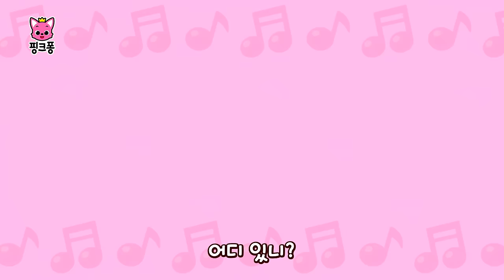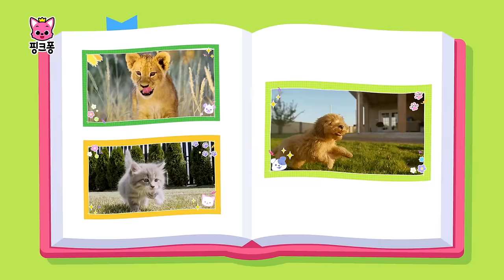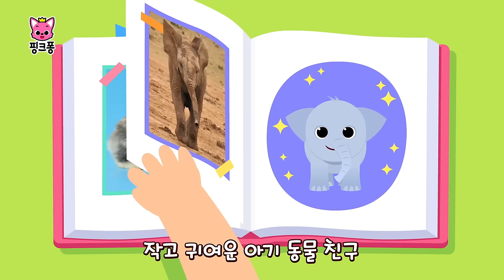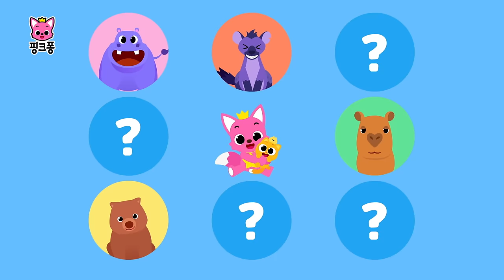핑크퐁 BEST 동물 동요 90분 | ★상어, 사자, 토끼, 오리, 원숭이 외 인기동요 총집합★ | 핑크퐁 동물 농장 총집합! | +모음집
핑크퐁 인기 동물 동요 BEST 30곡 총모음!
친구들이 가장 좋아하는 정글, 바다, 초원, 농장의 동물 친구들이 모두 모였어요!

☆영상 순서
00:00:00 토끼송
00:03:06 농장 동물 댄스
00:06:39 오싹오싹 정글 동물
00:09:19 동물의 왕 사자
00:10:17 강아지송
00:13:21 귀여운 아기 강아지
00:15:07 개미 한 마리
00:18:05 엉금엉금 아기 거북
00:20:08 아기상어
00:21:30 동물 소리를 찾아 줘!
00:24:25 고양이송
00:26:57 펭귄 가족 댄스
00:30:00 오리송
00:33:03 꽥꽥꽥 아기 오리
00:36:06 몽키 바나나 더 신나게 (몽키 바나나 1.5배속)
00:38:59 장난꾸러기 아기 원숭이
00:40:48 농장 버스가 달려요
00:43:47 출동! 슈퍼 버스
00:46:28 농장 동물 손가락 놀이
00:49:15 서프라이즈 에그
00:52:27 멋쟁이 농장 동물들
00:55:11 작고 귀여운 아기 동물들
01:00:02 젖소송
01:02:49 핑크퐁 꼬리 찾기
01:05:45 삐약삐약 병아리
01:08:21 아기 생쥐 찍찍찍
01:11:19 고양이 가족
01:13:06 정글 수수께끼
01:18:44 씰룩씰룩 아기 공룡
01:21:43 동물 똥의 비밀

‘토끼송‘ 가사
귀여운 아기 토끼
들판을 콩콩콩
작은 아기 토끼
노는 걸 좋아해

꺄르르르르
우당탕탕탕
싱글벙글 아기 토끼
매일 행복해

깡총 깡총 깡총
아기 토끼
깡총 깡총 깡총
콩콩콩

귀여운 아기 토끼
정원을 콩콩콩
작은 아기 토끼
당근을 좋아해
아삭 아삭 아삭
냠냠냠

매일 행복해

깡총 깡총 깡총
아기 토끼
깡총 깡총 깡총
콩콩콩

귀여운 아기 토끼
굴속에서 쿨쿨
작은 아기 토끼
낮잠을 좋아해
쿨쿨쿨

매일 행복해

깡총 깡총 깡총
아기 토끼
깡총 깡총 깡총
콩콩콩

안녕, 토끼야!

귀여운 아기 토끼
들판을 콩콩콩
작은 아기 토끼
노는 걸 좋아해

꺄르르르르
우당탕탕탕
매일 행복해

깡총 깡총 깡총
아기 토끼
깡총 깡총 깡총
콩콩콩

귀여운 아기 토끼
정원을 콩콩콩
작은 아기 토끼
당근을 좋아해

아삭 아삭 아삭
냠냠냠
매일 행복해

깡총 깡총 깡총
아기 토끼
깡총 깡총 깡총
콩콩콩

귀여운 아기 토끼
굴속에서 쿨쿨
작은 아기 토끼
낮잠을 좋아해
쿨쿨쿨

매일 행복해

깡총 깡총 깡총
아기 토끼
깡총 깡총 깡총
콩콩콩